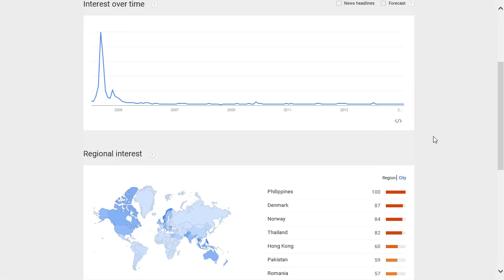The Day After Tomorrow popularity rating, reputation, history, chart, top, 2015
The Day After Tomorrow  popularity rating, history, chart, top, 2015, The Day After Tomorrow  reputation.